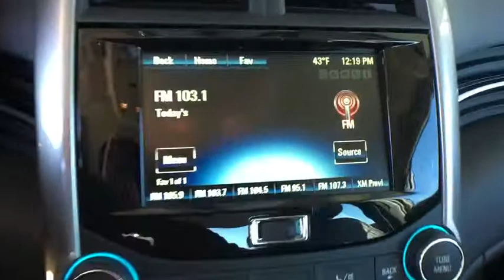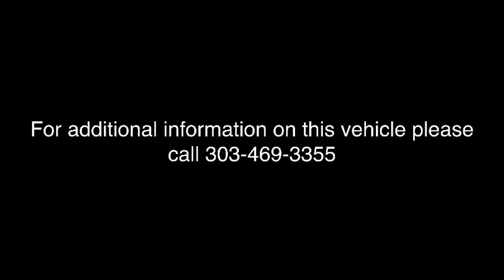2016 Chevrolet Malibu Limited Broomfield, Arvada, Thornton, Boulder, Longmont, Ft. Collins, CO PDB00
Ashen Gray Metallic U 2016 Chevrolet Malibu Limited available in Broomfield, Colorado at Century 1 Chevrolet. Servicing the Arvada, Thornton, Boulder, Longmont, Ft. Collins, CO area.

New Price! Clean CARFAX. Certified. Gray 2016 Chevrolet Malibu Limited LTZ FWD 6-Speed Automatic Electronic with Overdrive 2.5L 4-Cylinder DGI DOHC VVTbrbr34/24 Highway/City MPGbrbrChevrolet Certified Pre-Owned Details:brbr  * Roadside Assistancebr  * Transferable Warrantybr  * Vehicle Historybr  * 24 months/24,000 miles (whichever comes first) CPO Scheduled Maintenance Plan and 3 days/150 miles (whichever comes first) Vehicle Exchange Programbr  * Limited Warranty: 12 Month/12,000 Mile (whichever comes first) from certified purchase datebr  * Warranty Deductible: $0br  * Powertrain Limited Warranty: 72 Month/100,000 Mile (whichever comes first) from original in-service datebr  * 172 Point InspectionbrbrAwards:br  * 2016 IIHS Top Safety Pick with optional front crash prevention   * 2016 IIHS Top Safety PickbrCentury Chevrolet makes every effort to verify all pricing, and we believe details are accurate, but we do not warrant or guarantee such accuracy. Price includes $499 D/H but does not include applicable taxes and government fees.brbrReviews:brbr  * Excellent crash test scores; attractive interior; quiet, comfortable ride. Source: Edmunds